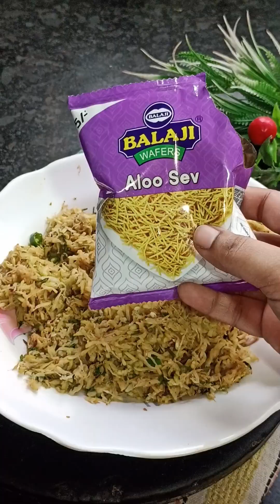Healthy Lauki paratha recipe 🍅🧅🥕🧂flaverfusion viralfood laukiparatha healthy 🥗🤤